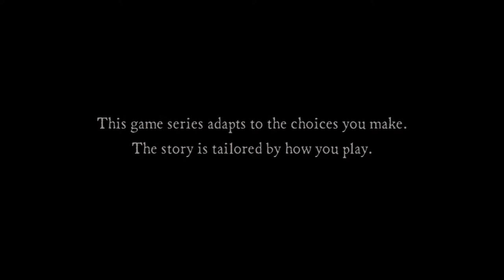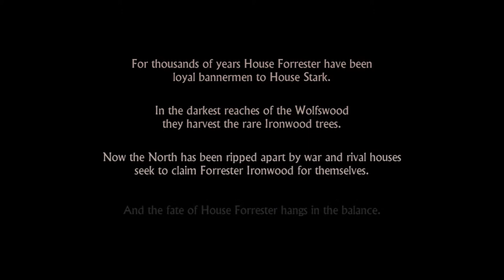(Blind) Let's Play Game of Thrones - #1: The Rains of Castamere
Today we start a new series for the Game of Thrones game by TellTale Games. With both Game of Thrones and TellTale having proven track records for killing off characters, will our protagonists last the season?

As with all my TellTale playthroughs, commentary will be minimal throughout the series due to the heavy dialogue-focused gameplay and my reluctance to speak over characters since it's like watching TV.

About Game of Thrones:

Game of Thrones is an episodic point-and-click graphic adventure fantasy drama video game based on the A Song of Ice and Fire fantasy novels by George R. R. Martin and their TV adaptation Game of Thrones, released in December 2014 for Microsoft Windows, OS X, PlayStation 4, Xbox 360, Xbox One, iOS, PlayStation 3 and Android.

The game is developed by Telltale Games and follows the episodic format found in other Telltale titles, where player choices and actions influence later events across the 6-episode arc.

The story revolves around the northern House Forrester, rulers of the Ironwood, whose members, including the 5 playable characters, attempt to save their family and themselves after ending up on the losing side of the War of the Five Kings. The game also includes settings, characters and voice actors from the novels and TV series.